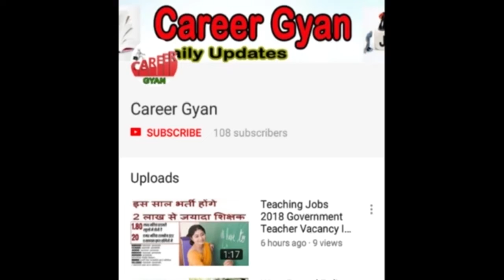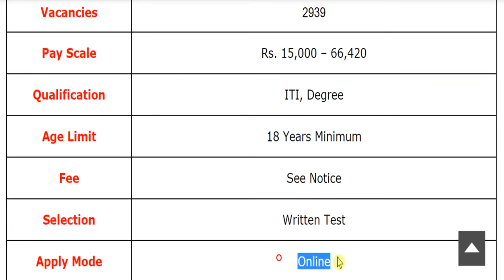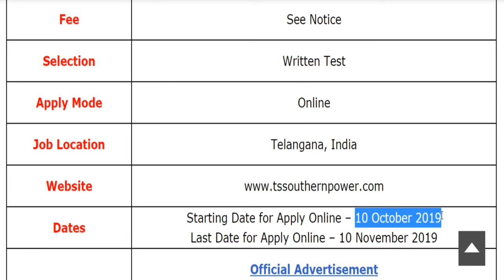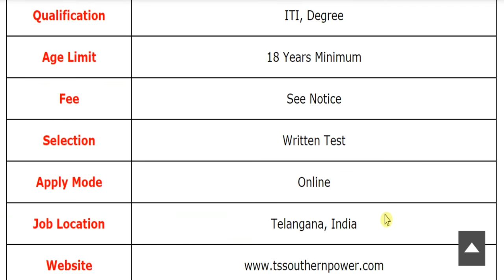बिजली विभाग में फिर निकली बड़ी भर्ती (TSSPDCL Recruitment 2019 - Apply Online)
Hey guys, here in this video we are providing you details about TSSPDCL Recruitment 2019 latest update. Recently application forms are inviting from Indian national eligible candidates by The Southern Power Distribution Company Limited for fill up the post of Junior Lineman (JLM), Junior Asst cum Computer Operator (JAO), Junior Personnel Officer (JPO). Through this recruitment notification there are Large Numbers of vacancies will be fulfilled. Candidates who are eligible and liable for this recruitment opportunity, they can apply on or before last date. For more information related to this recruitment opportunity like eligibility criteria, selection process, application fee details, so please see this video till the end.

TSSPDCL Recruitment 2019
TSSPDCL Bharti 2019
TSSPDCL JLM, JAO, JPO Recruitment 2019
TSSPDCL Recruitment 2019 Apply Online
TSSPDCL Recruitment 2019 Notification
TSSPDCL Vacancy 2019
TSSPDCL Jobs 2019
TSSPDCL Advertisement 2019